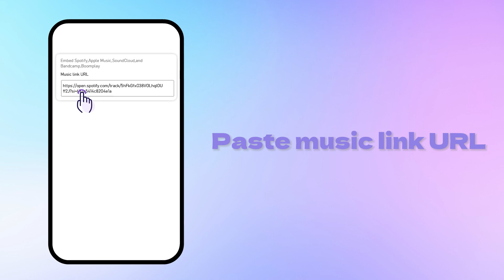How to add music to your Linkfly links?